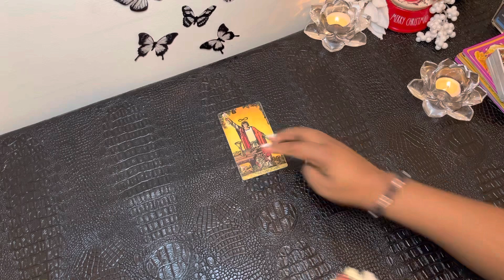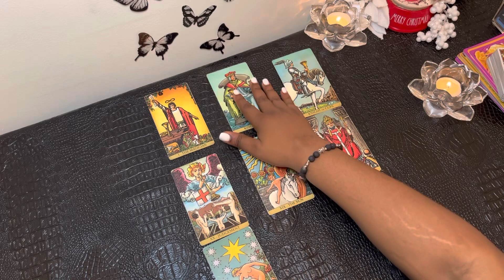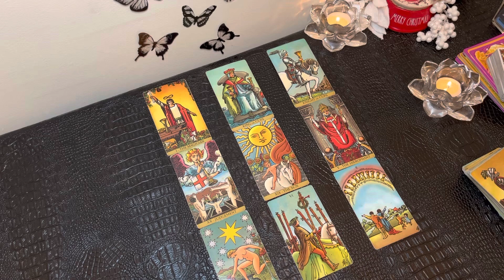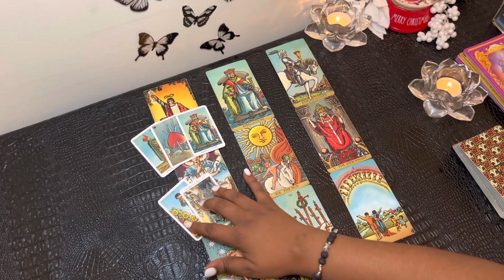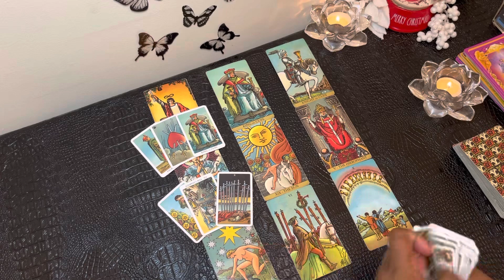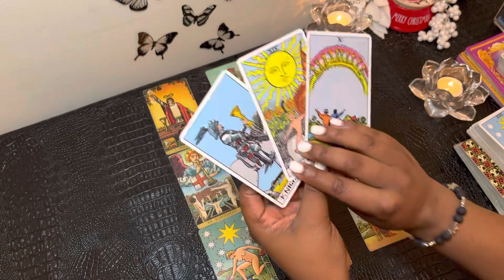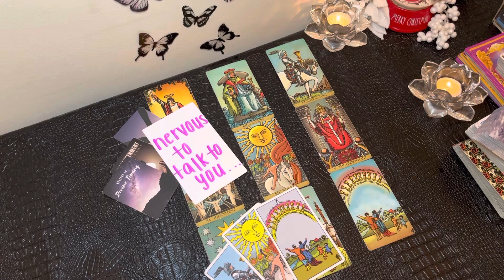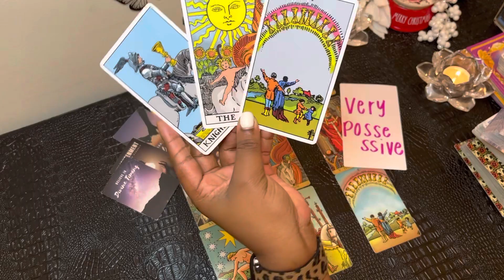CANCER: “They’ve Never Been More Sure About This Cancer, Prepare Yourself For This!!!” ❤️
Cancer, the person in question has received absolute enlightenment about this connection. Here’s what they’re planning to do Cancer ❤️

My chart:

Aquarius ☀️
Libra 🌙
Gemini ⬆️
Aries Venus ❤️